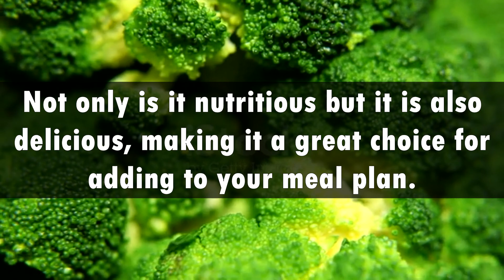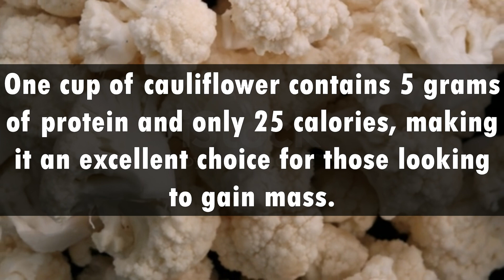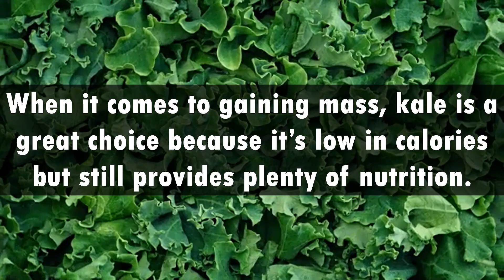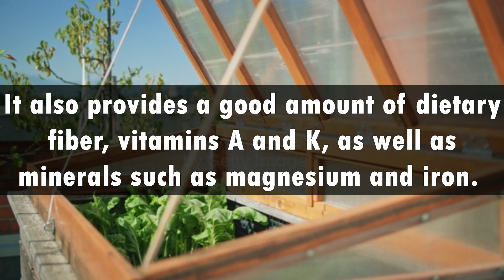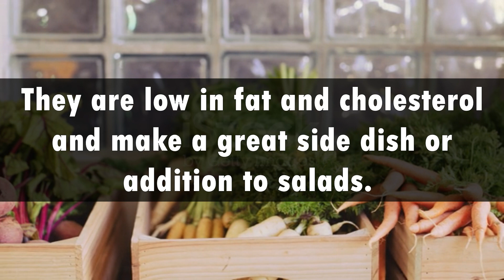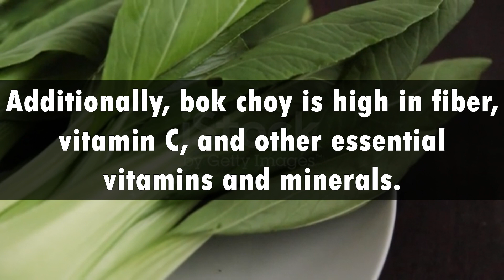15 vegetables that are high in protein to help you gain mass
Gaining mass can be difficult, especially if you’re trying to do it through a healthy diet. If you’re looking for a way to add more protein to your diet without loading up on meat, look no further than this list of 15 vegetables that are high in protein and will help you gain mass.  Keep watching to find out which vegetables you should add to your grocery list!